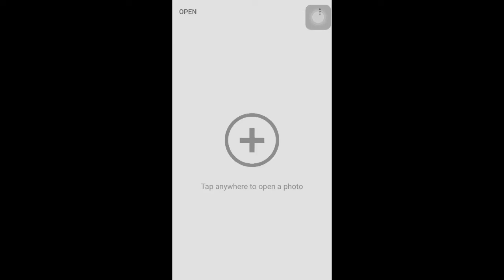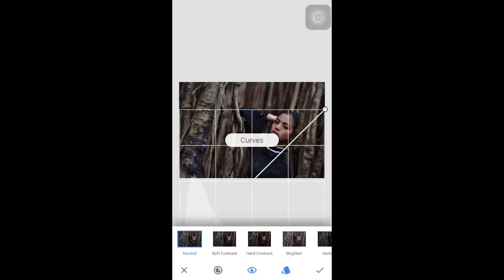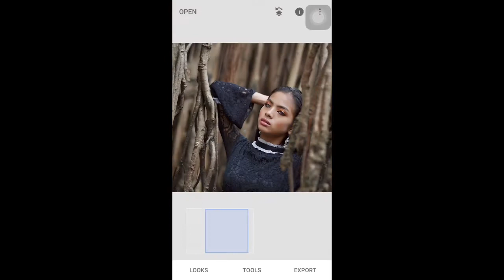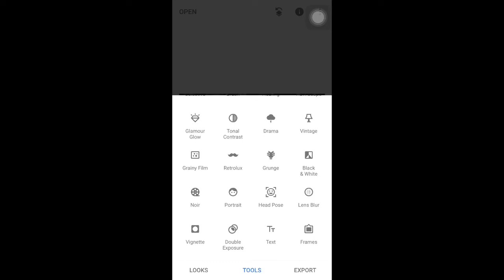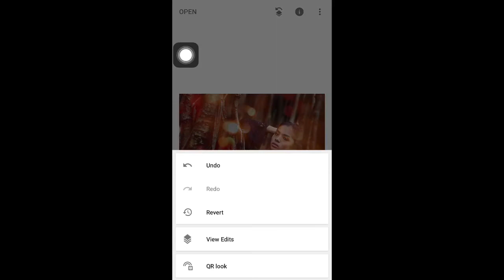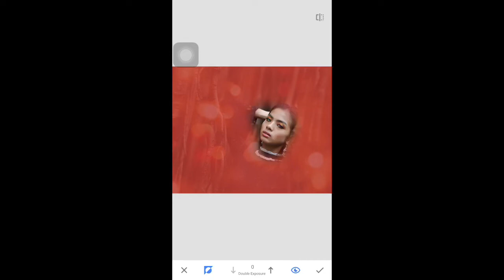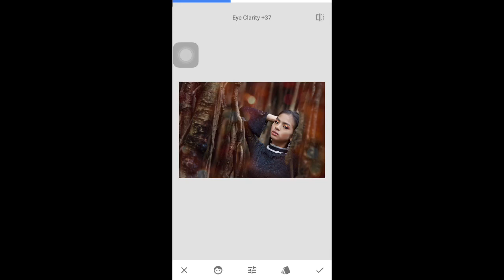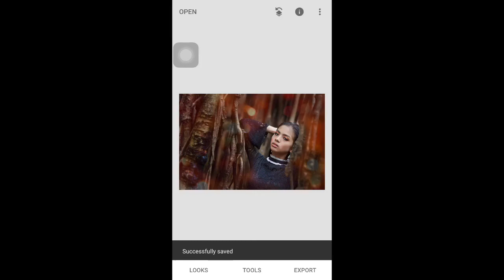Photo Manipulation Light Effect on Mobile | SNAPSEED TUTORIAL| Android | iPhone Vlog#32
Sa video na Ito ay itinuro ko Kung Paano ayusin ang isang picture at lagyan ito ng light effect gamit ang Snapseed.Kong nakatulong po Ito sa inyong lahat mga Kakulapho wag pong kalimutang mag subcribed saking Channel.Maraming Salamat po.

Paano mag edit sa snapseed?
Paano mag edit ng picture gamit ang Snapseed?

Related Channels

NavsEditz
MR Dfive
srk photoworkz
Dee Nimmin
SACHIN EDIT
Vishnu photo editing
Colourised Studio
Pixels by Sanket
Krytan Photography
Solomonskie
BHM EDITOR
Captureditz
Creative Liton
Graphy360
simplytee
Yogesh Editography
SB EDITZ
Songha Krutie